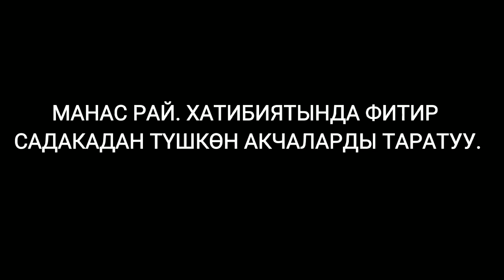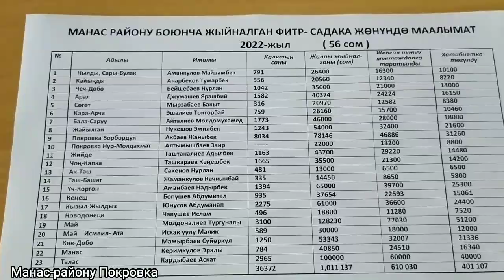МАНАС РАЙ. ХАТИБИЯТЫНДА ФИТИР САДАКАДАН ТҮШКӨН АКЧАЛАРДЫ ТАРАТУУ.